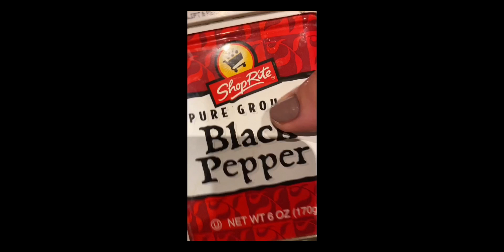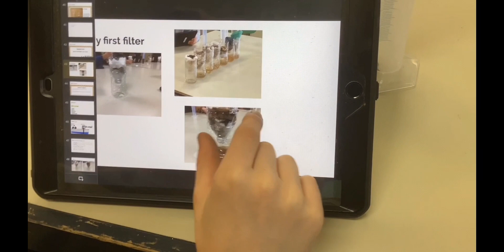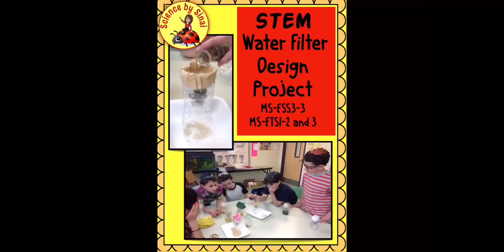Design a Water Filter STEM PROJECT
Students use water bottles and their imagination to try to “clean“ the fake sewage that I make!  We do this as part of our unit on water conservation and pollution. This is an awesome project for Earth Day! The full directions, areas for sketches and reflection questions are in my product on Teachers Pay Teachers in Science by Sinai.